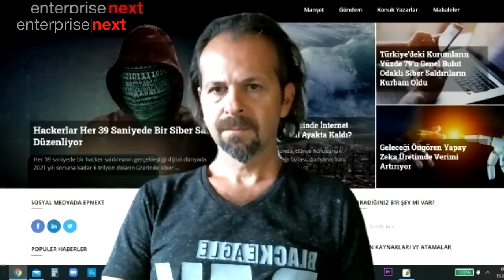Paynet CMO Serra Yılmaz - Enterprise Next Röportajı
Paynet CMO'su Serra Yılmaz, Enterprise Next video röportajlarının konuğuydu.